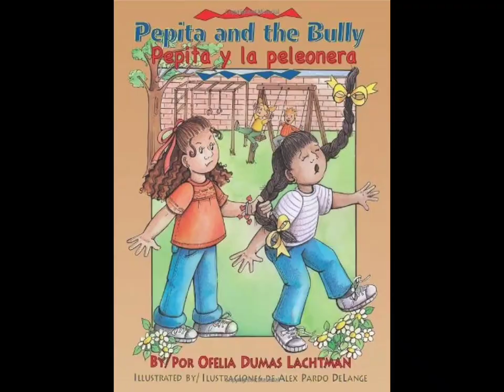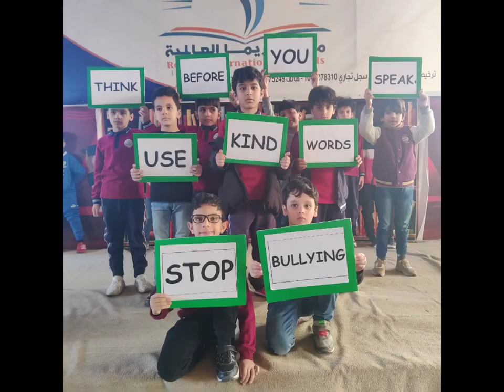Reema_International_School Reading Activity.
"Courage is fire, and bullying is smoke." "Bullying is not just about physical violence, it's also about psychological violence - the kind of violence that leaves scars on the soul." "Bullying is a learned behavior. It's up to us to teach our children how to be kind and respectful to others.
 Be a hero, take a stand against bullying.
Grade Two Reading Activity.